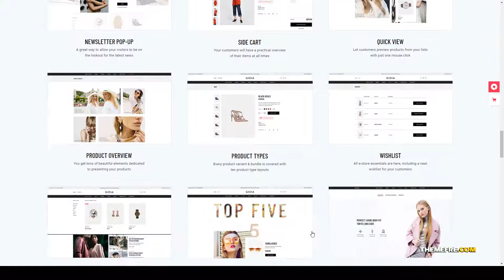Gioia - Modern Fashion Shop store Fashion Shop Build Website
Columns 4+

 Layout Responsive